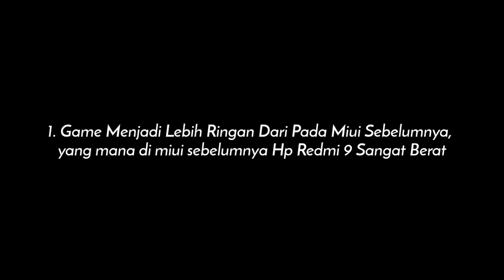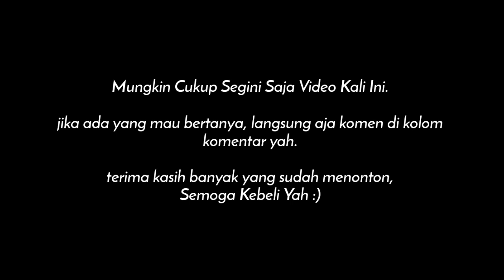Redmi 9 Tes Free Fire After Update Miui 12.5 || Redmi 9 FF Test 2021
Yo Hallo Gais Balik Lagi Bersama Gua Paris
Semoga Kalian Panjang Umur Dan Sehat Selalu
Aamiin.

Device : Redmi 9 Ram 4/64 GB ( Ocean Green )
Grafik : Ultra Rata Kanan
DPI : 392
Record : Apk Bawaan Redmi 9 ( 720p, 6mbps )

Nick Free Fire : AURA.PrisGMG
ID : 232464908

Dapur Pacu
Os : Android 11, MIUI 12.5.1.0 ( RJCIDXM )
Prosesor : Mediatek Hellio G80 ( 12 mm )
CPU : Okta - Core ( 2 x 2.0 GHz Cortex - A75 & 6 x 1.8 GHz Cortex - A55 )
GPU : Mali - G52 MC2
Resolusi Layar : 1080 x 2340 piksel
Lebar Layar : 6,53 Inch FHD+
Baterai : 5020mAh ( 18W Flash Charge )

Subrek Channel Ku Ya!!

By Paris Gaming Official